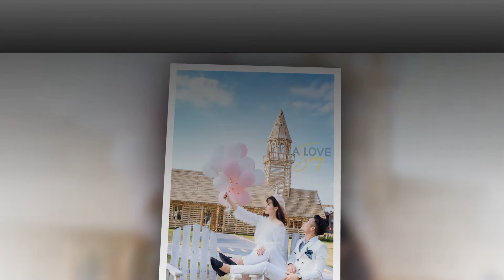Duy Minh & Mỹ Mỹ